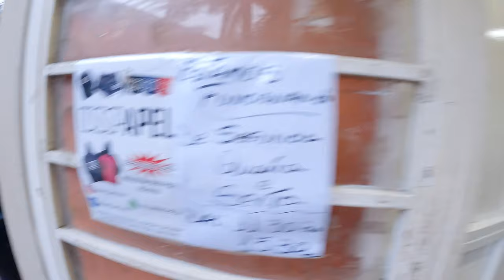Meeting an INDIAN STUDENT in Brazil | University of SÃO PAULO (USP) Detailed Tour - HINDI 4K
An Indian Vlogger living in São Paulo, Brazil met an Indian student studying in the University of São Paulo (USP) followed a detailed tour of the university.

The University of São Paulo (Portuguese: Universidade de São Paulo, USP) is a public university in the Brazilian state of São Paulo. It is the largest Brazilian public university and the country's most prestigious educational institution the best university in Ibero-America, and holds a high reputation among world universities, being ranked 100 worldwide in reputation by the Times Higher Education World University Rankings. USP is involved in teaching, research and university extension in all areas of knowledge, offering a broad range of courses.

Questions answered:
How to take admission?
How to get scholarship?
What is the admission procedure?
Is there any tuition fees?
Sports facilities in the University
University hostel information
University mess/canteen information